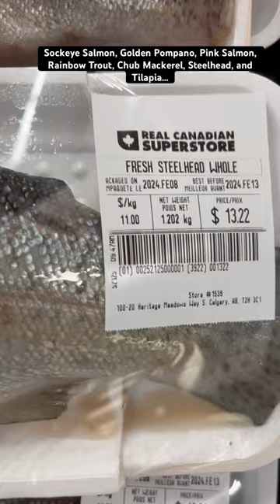realcanadiansuperstore shorts #sockeyesalmon mackerelrecipe rainbowtrout canada calgary yyc